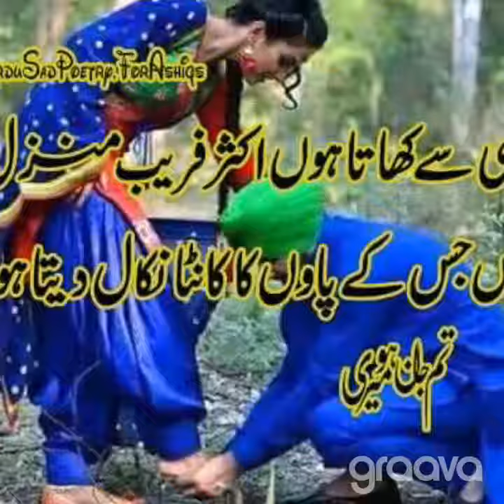Saddiq khalil royal villers cotterets ftbl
videos songs